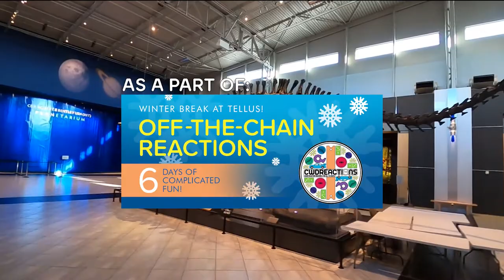The Umbrella Machine | Off-The-Chain Reactions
In fall of 2018, I reached out to the Tellus Science Museum asking them if they would be interested in hosting an event. Of course, they obliged, and they have been looking forward to this event almost as much as I have! They were super excited to have me at the museum to share my passion with the community, and the event turned out so much better than I ever could have expected it to!

I feel so blessed to have a venue as amazing as Tellus to host an event like this. They were so accommodating throughout the week, and I loved spending time with the staff and the museum guests.

A special thank you goes out to Mrs. Cantey Smith and Mr. Jason Woodside for making this happen! They made my job super easy, and this would not have been possible, nor would it have turned out so well, if it wasn't for their never-ending support.

My only disappointment from this week was that I couldn't get a working take of the machine from start to finish. We got so close; the machine made it through the first table and close to the end multiple times, but as the day progressed, it became more and more inconsistent. Building two machine tables by myself in a week is a very ambitious project, but with every project I learn new things and become better at doing what I do.